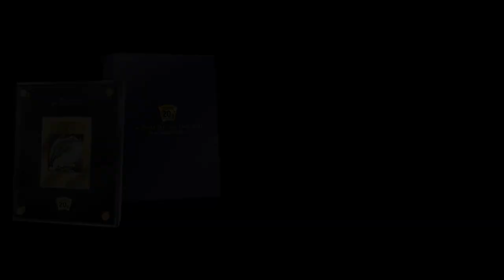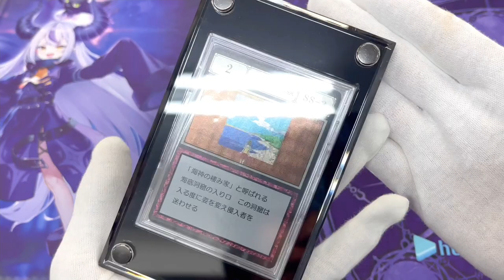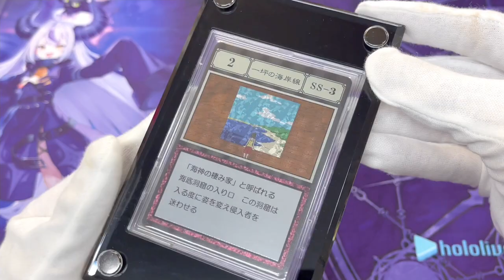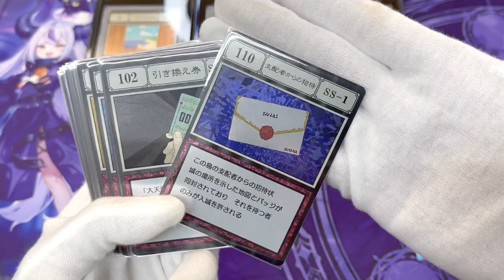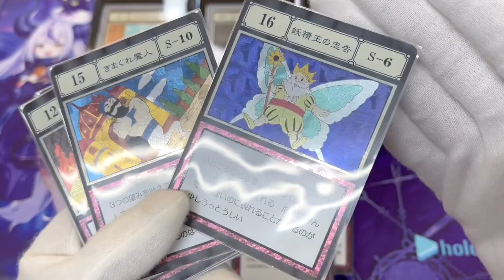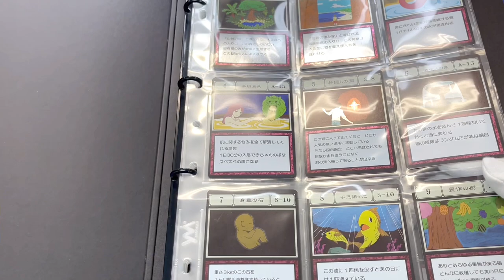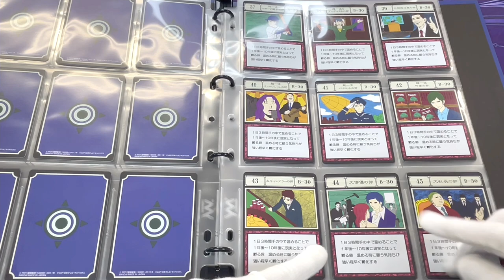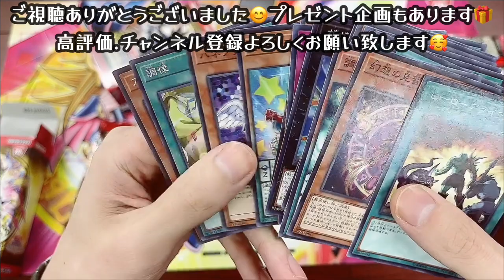ハンターハンター 絶版カードが美しすぎる...超オススメカードをご紹介！今ならまだ買える！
Twitterアカウントもありますのでぜひフォローもよろしくお願いいたします！

パーフェクトコレクタブルセット
グリードアイランド
HUNTER×HUNTER
ハイエストセレクションセット

YCSJ
横浜
2022
初期
亜シク
ブラックマジシャンガール
デュエルセット
中国
PSA
遊戯王
遊戯王OCG
最新情報
広島
香川
開封
デュエル
コレクション
一番くじ
1番くじ
高騰
コレクション
フィギュア
ヒストリーアーカイブコレクション
ディメンションフォース
シークレット
シークレットシャイニーボックス
シークレットシャイニー
最新
デュエルモンスターズ
box
プレミアムパック2022
プレミアムパック
オリパ
お宝市番館
おたいち
ホビステ
ホビーステーション
福袋
高騰予想
20th
ブックオフ
八木
段原
ホロ
ホログラフィック
ポケカ
パワーオブジエレメンツ
パワーオブエレメンツ
カオスソルジャー
プリシク
プリズマ
アニメーションクロニクル2022
福岡
マンガ倉庫飯塚店
三幻神
レリーフセット
ブックオフ佐世保